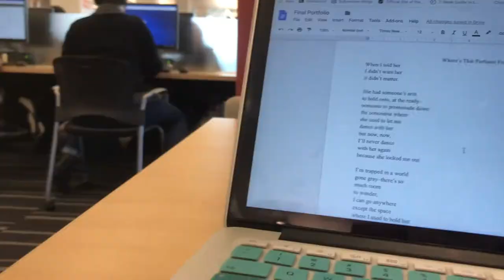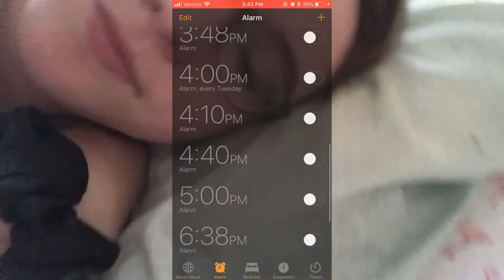VLOG | My Last Day of Class!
My last day of classes for the semester was this past Monday, so I decided to vlog it!